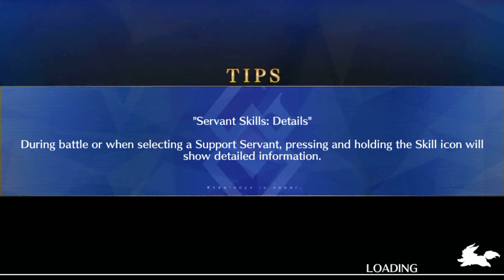【FGO (NA)】 Revival: GUDAGUDA Meiji Restoration 【Challenge Quest】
Again, this upload was delayed due to IRL stuffs. My inexperience definitely still shows, just like the previous one. I should be getting better the more I do it, hopefully? We'll see in the next GudaGuda event